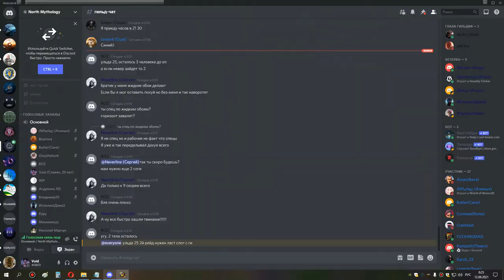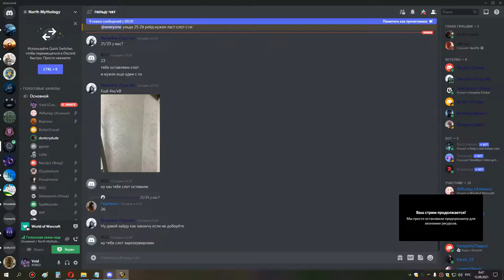1я часть ульда 25 хпал 11 09 21